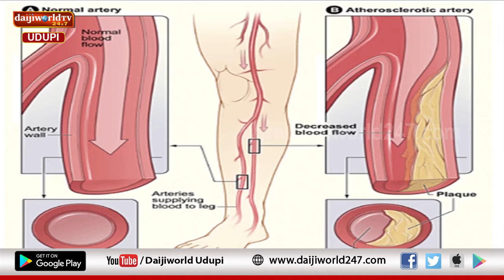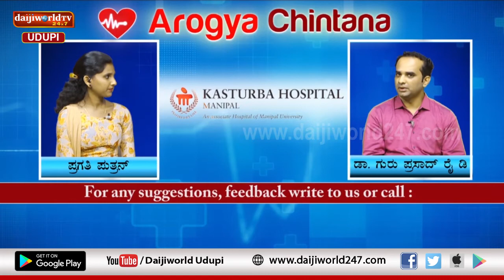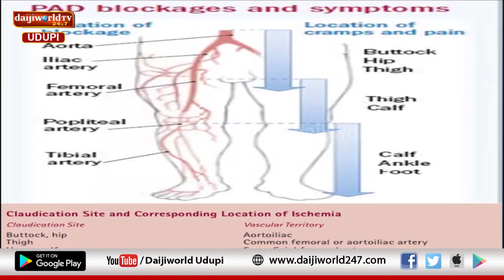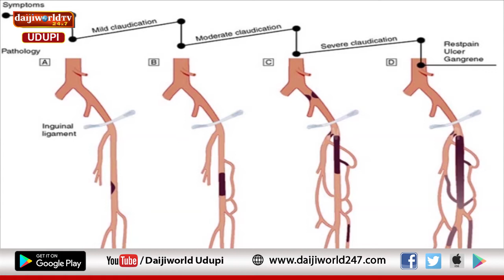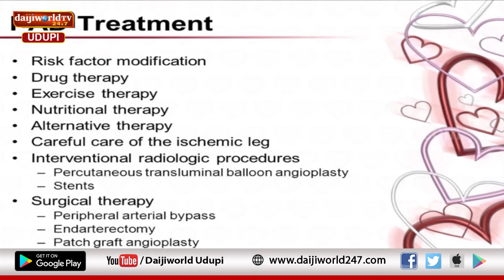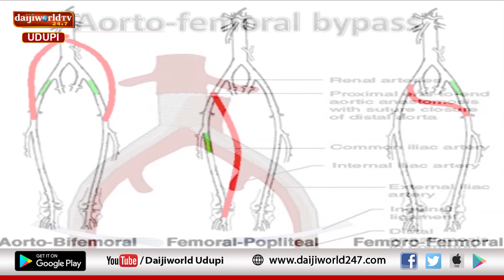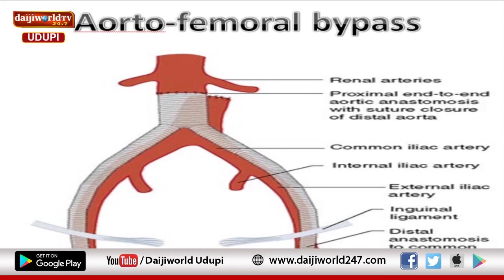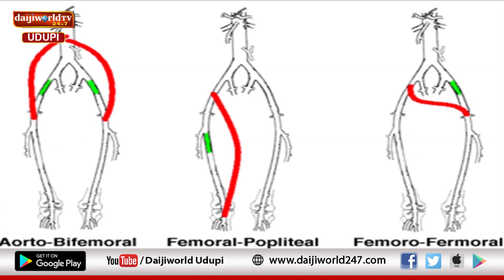Kasturba Hospital, Manipal | Arogya Chintana 2020-21 | Dr Guruprasad Rai D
Talk on Peripheral vascular disease by Dr Guruprasad Rai D